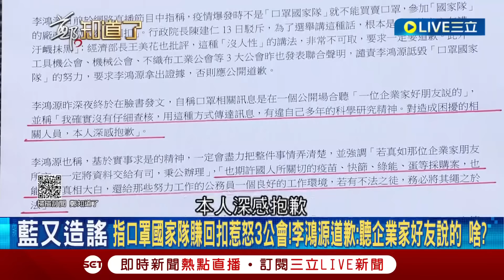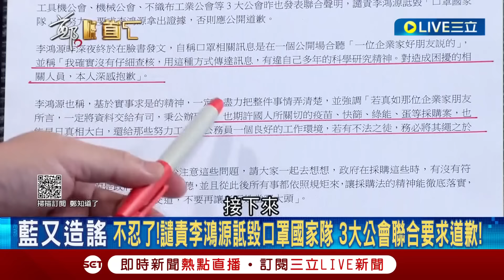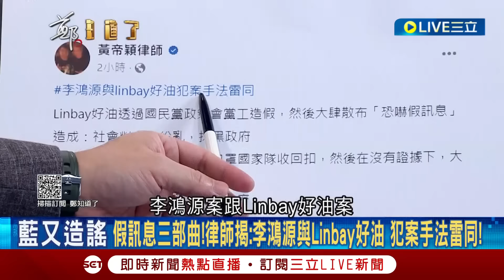[一刀未剪]"下一個目標是王美花"! 李鴻源"回扣說"引爆 口罩國家隊假訊息滿天飛 張益贍曝"造謠抹黑產業鏈" 館長高流量助攻假訊息? 贍曝操作手法｜【焦點人物大現場】20231019｜三立新聞台